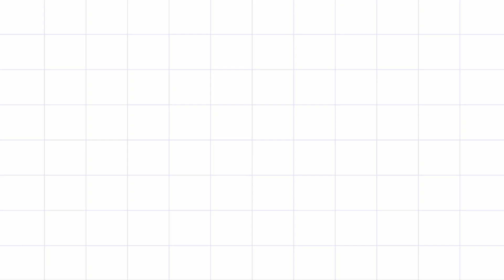Vaigasi Madham Village Lifestyle Special Padi Kollam Beautiful Easy Rangoli Pandaga Muggulu //02